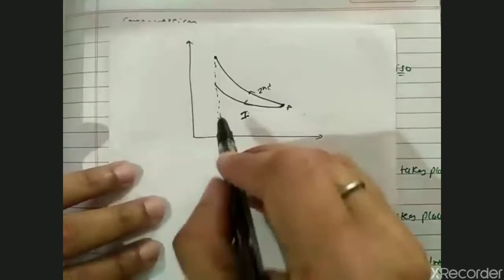Comparison of Adiabatic and Isotherm Process/ Thermodynamics/ Class 11/ Part 10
Comparison of Adiabatic and Isotherm Process/ Reversible and Irreversible Adiabatic Process